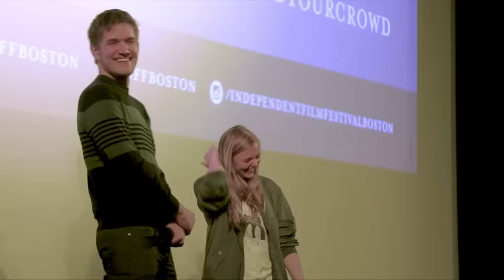Bo Burnham Moments That Live In My Head Rent Free Pt. 2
So you just watched Bo Burnham: Inside... How ya holding up? Do you need a hug?

Timestamps:
0:00-0:05 Bo Burnham And The Cast Of "Eighth Grade" Discuss Their New Film
0:05 - 0:11 Intro
0:11 - 0:18 Bo Burnham and Elsie Fisher say you should sit far away from your parents during 'Eighth Grade'
0:18 -0:50 Q&A: Bo Burnham & Elsie Fisher on EIGHTH GRADE (IFFBoston 2018)
0:50 -1:06 (Sorry it's muted) Bo Burnham: Inside on Netflix
1:06 - 1:25 Bo Burnham And The Cast Of "Eighth Grade" Discuss Their New Film
1:25 - 1:52 Bo Burnham On Spirituality
1:52 - 2:21 Bo Burnham & Elsie Fisher on EIGHTH GRADE (IFFBoston 2018)
2:21 -2:40 the green room with paul provenza 2.01
2:40 - 2:57 Academy Conversations: Eighth Grade
2:57 -4:11 Bo Burnham: Inside on Netflix
4:11 -4:43 Bo Burnham And The Cast Of "Eighth Grade" Discuss Their New Film
4:43 -5:10 Bo Burnham & Elsie Fisher on EIGHTH GRADE (IFFBoston 2018)
5:10 - 5:40 Bo Burnham | “Eighth Grade” | Q&A + Screening
5:40 - 6:04 Bo Burnham & Elsie Fisher on EIGHTH GRADE (IFFBoston 2018)
6:04 - 6:22 Eighth Grade Interview with Bo Burnham & Elsie Fis
6:22 - 6:52 Bo Burnham Reacts To His First MTV Interview From 2009 | The Vault | MTV
6:52 - 7:11 Bo Burnham and Elsie Fisher say you should sit far away from your parents during 'Eighth Grade'
7:11 - 7:30 Bo Burnham And The Cast Of "Eighth Grade" Discuss Their New Film
7:30 - 8:13 Bo Burnham: Inside on Netflix